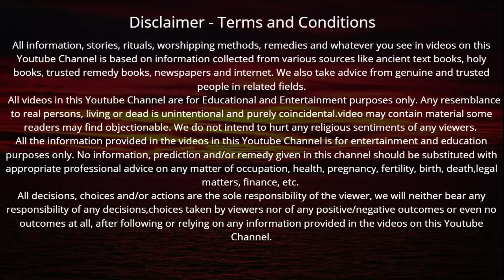आज शुक्रवार के दिन महालक्ष्मी की कथा सुनने मात्र से स्थायी लक्ष्मी का होगा वास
Shukrawar ke din maa lakshmi ki katha | आज आषाढ़ मास पहला शुक्रवार के दिन महालक्ष्मी की कथा सुनने मात्र से स्थायी लक्ष्मी का होगा वास 7 पुश्तें होंगी धनवान

राधे राधे